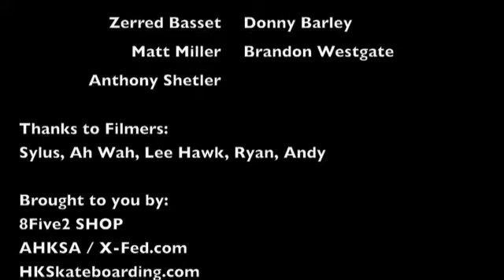Zoo York Demo - 06 Oct 2007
Casual Demo at Mei Foo Skate Park, Hong Kong